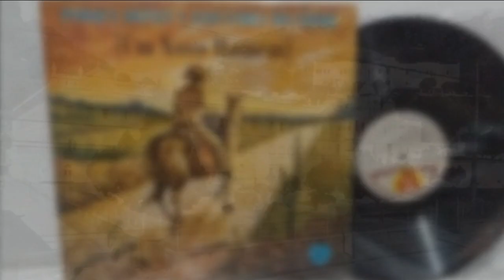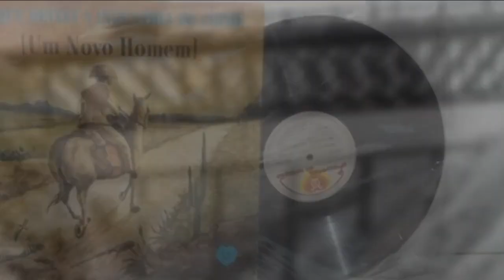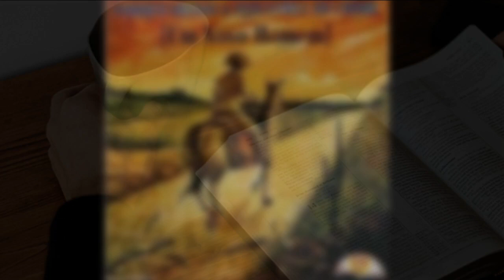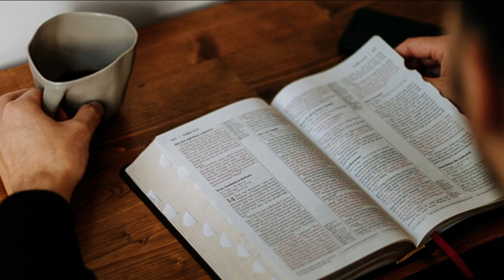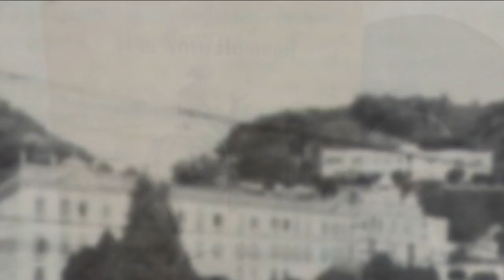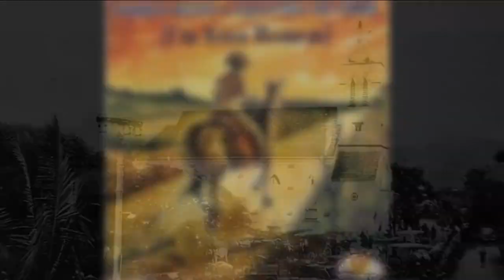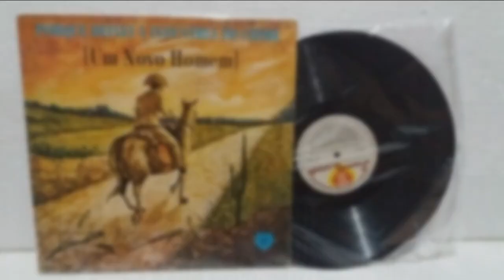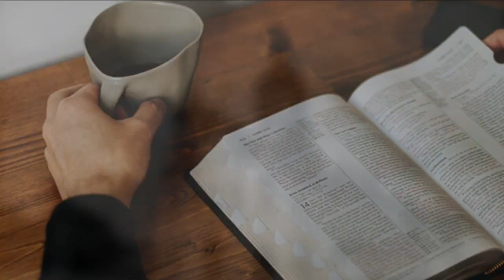Ex-cangaceiro QUE SE CONVERTEU AO EVANGELHO: E o comovente testemunho DE UM NOVO HOMEM CONVERTIDO.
O comovente testemunho do Ex-cangaceiro (Narciso Lemos de Almeida); que se converteu ao evangélho
Capítulo do livro A Wandering Jew in Brazil, Salomão L. Ginsburg, 1921 Um Judeu Errante no Brasil. Uma autobiografia de Salomão Luiz Ginsburg. Rio de Janeiro: Casa Publicadora Batista, 1931.

Corrigida e atualizada por Paulo Brabo.

Depois de uma discussão que havia se alongado por três anos, através da imprensa diária, com as forças organizadas do sacerdócio católico em Pernambuco; depois que todos os esforços haviam sido feitos para expulsar-me do Brasil, especialmente do campo de Pernambuco, onde o Senhor nos abençoava, um monge reacionário italiano, chamado Celestino, resolveu eliminar-me por assassinato.

No norte do estado de Pernambuco havia um bando de cangaceiros à solta, cometendo todo tipo de atrocidades. Seu chefe era um dos homens mais destemidos que já apareceu no Brasil: seu nome, Antônio Silvino. Um grande número de crimes era atribuído a esse bando, e o governo havia oferecido a soma de US$10.000 – 40.000 mil réis – pela sua captura, vivo ou morto. Era muito difícil, no entanto, capturar esse homem. Ele tinha o desconcertante dom de atirar e acertar em cheio, normalmente matando aquele que havia ousado atacá-lo. Ele era também generoso com os pobres e dividia com eles grande parte do espólio que tirava dos ricos ou até mesmo do governo.
"A primeira coisa que me passou pela cabeça é que ele devia estar caçando".
Foi a esse homem que o monge italiano recorreu. Ele apelou para a sua credulidade e superstição, e obteve de Silvino o consentimento de me matar pela soma de 250 mil réis (cerca de duzentos e cinqüenta dólares). Eles descobriram o dia exato em que eu deveria chegar ao vilarejo de Moganga e deixaram o homem preparado para me atacar de surpresa.

Deixei a cidade de Nazaré cerca de duas da manhã. Eu levava um companheiro comigo, o irmão Amaro, um convertido nativo que foi como meu guia. Perto das cinco da manhã vi um homem baixo e franzino, mas de aparência rija, em pé num campo próximo à estrada pela qual eu tinha de passar. Em suas mãos ele trazia uma espingarda de cano duplo, e uma longa faixa de cartuchos atravessava o seu peito. A primeira coisa que me passou pela cabeça é que ele devia estar caçando e, como é meu costume, parei o cavalo e cumprimentei o homem, desejando um bom dia e perguntando se ele havia saído para caçar.

Ele não se dignou a responder, então perguntei se já tinha pegado alguma coisa naquela manhã, mas ele permaneceu calado. Assim, dando com as esporas no meu cavalo, eu estava prestes a seguir meu companheiro, que já havia seguido adiante, quando um negro pulou de uma árvore bem diante do meu cavalo, e tive que me esforçar para manter o controle das rédeas. O homem atrás de mim gritou-lhe alguma coisa que não pude compreender, mas ficou claro que o negro sim, porque saltou de imediato para fora do caminho e deixou-me prosseguir a viagem.

Logo em seguida passei por outro vilarejo, chamado Sapé, e ali encontrei Cocada, um encorpado homem branco cuja face pintada de vermelho o denunciava como membro daquele célebre bando de foras-da-lei. Esse sujeito estava sentado no chão recebendo presentes ou ofertas que lhe traziam os habitantes do lugar. Ele nem mesmo olhou para ver quem estava passando. Às oito cheguei ao vilarejo de Moganga, onde deveria passar o dia, pregando e ensinando.

Tão logo cheguei, no entanto, pude ver a surpresa estampada no cada rosto de cada um que encontrava. O líder político do lugar, em cuja casa eu deveria ficar durante minha estada na cidade, recebeu-me com alegria incontida e abraçou-me repetidamente enquanto perguntava o tempo todo: “O senhor viu o Antônio Silvino?”

Respondi que não conhecia esse homem pessoalmente, por isso não podia dizer com certeza se havia me encontrado com ele ou não. Falei, no entanto, sobre os que havia encontrado no caminho, e ele informou-me que o primeiro, segurando a espingarda de cano duplo, era a pessoa em questão.

O líder político contou em seguida que tinha sido informado que esse mercenário havia recebido dinheiro para providenciar que eu fosse removido da terra dos vivos. Tão logo havia ganho conhecimento disso ele havia estado tentando entrar em contato comigo, mas como eu já havia deixado o lugar onde eles haviam esperado me encontrar, o homem havia chegado ao ponto em que não soubera mais o fazer, a não ser entregar nas mãos da Providência, como ele mesmo colocou (o homem não era crente).
"Vieram lhe dizer, para sua consternação, que era Narciso lemos ( o Baianinho ) e queria falar com o Sr. Salomão".
Tive um dia muito atarefado. Regozijando-me por ter escapado das mãos do mercenário, passei um dia glorioso entre os crentes. Nossa reunião pública começou às 7 da noite e durou até quase meia-noite. Tivemos cântico de hinos, pregação, oração e testemunho, bem como a aceitação de candidatos a batismo. Cansado e quase exaurido, porque não tinha .